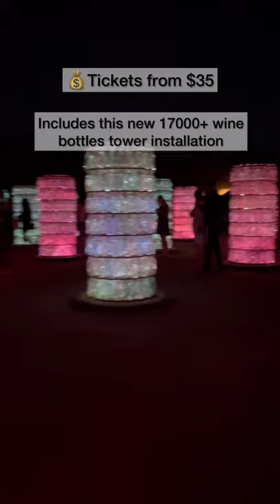Sensorio Field of Lights, Paso Robles California